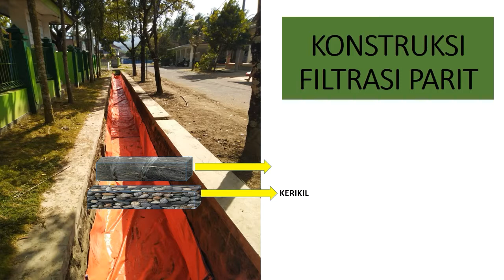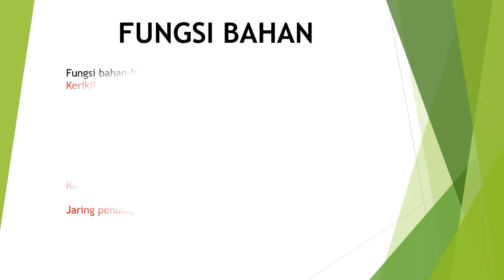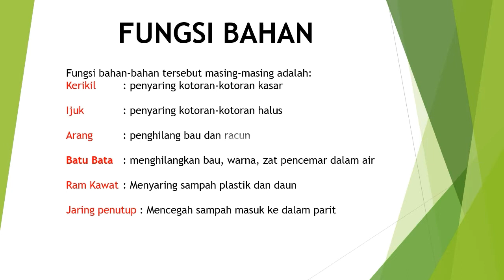Konstruksi Filtrasi Parit | Lingkungan Bersih | Hidup Menjadi Bahagia.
Konstruksi dan bahan untuk membuat Filtrasi Parit.

Ide kreatif menyaring air parit/selokan supaya air menjadi bersih dan bermanfaat,  karya Mas Sri, Pacitan, Jawa Timur.

Semoga banyak yang membuatnya demi Indonesia yang lebih bersih, sehat dan bahagia.